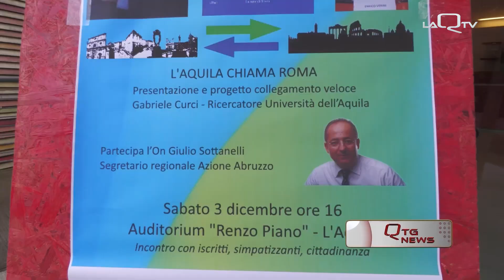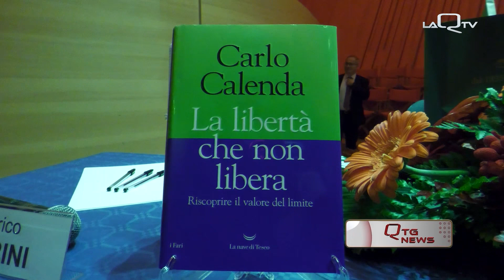CARLO CALENDA A LAQUILA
IL SEGRETARIO NAZIONALE DI AZIONE CARLO CALENDA A L'AQUILA PER LA PRESENTAZIONE DEL SUO LIBRO "LA LIBERTÀ CHE NON LIBERA". NEL CORSO DELL'INCONTRO TOCCATO ANCHE IL TEMA DEL COLLEGAMENTO FERROVIARIO L'AQUILA-ROMA